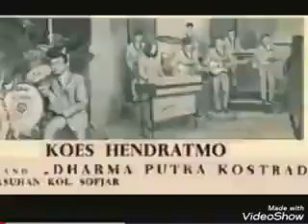MALAM SEINDAH INI ( Tjipt. Adikarso ) - Koes Hendratmo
Iringan Dharma Putra KOSTRAD Pimp. Kol. Sofjar